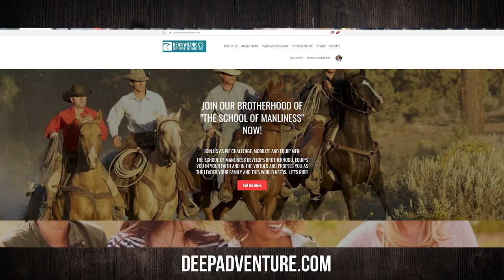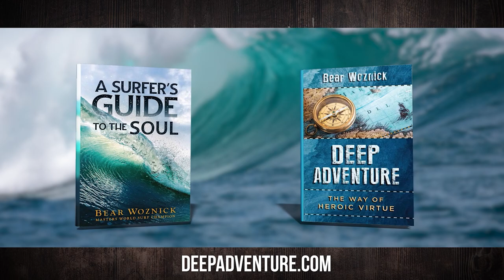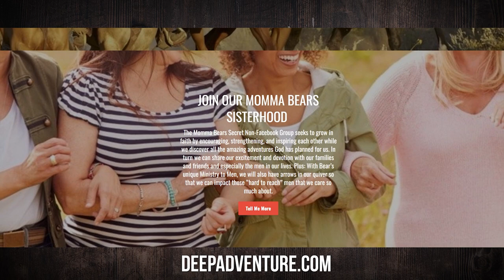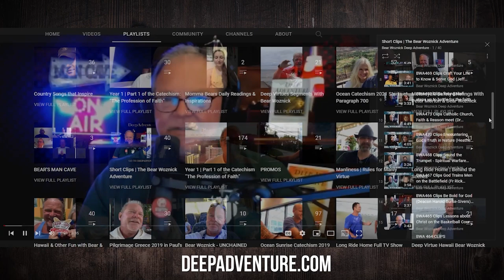BWA612 Fr. Don Calloway | Surfing Priest | The Bear Woznick Adventure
The surfing priest, Father Donald Calloway, is back! In this episode, Fr. Don talks about Eucharistic gems from the saints and about his new St. Joseph graphic novel!

In this episode:
1. His new graphic novel "The Chaste Heart of St. Joseph: A Graphic Novel"
2. Being throw out of Japan as young rebel
3. How Mary drew him to her Son.